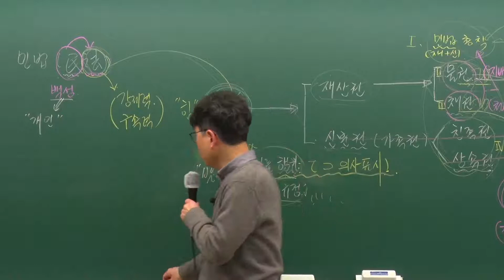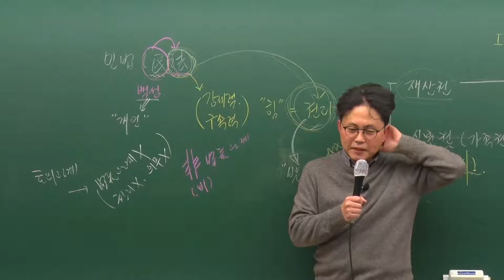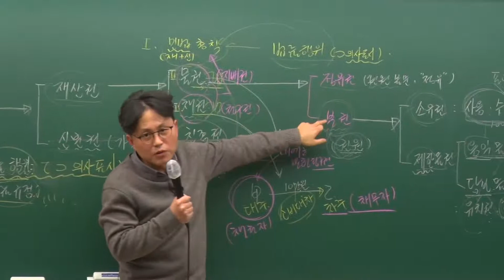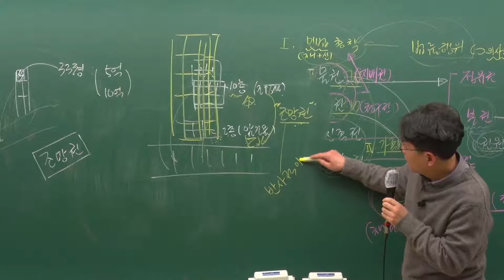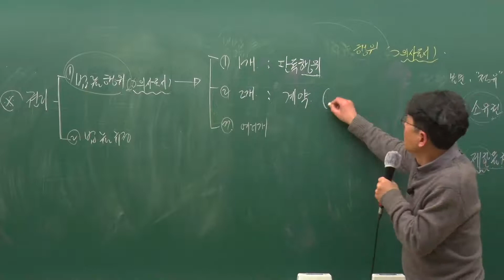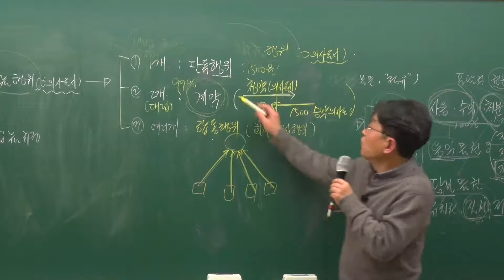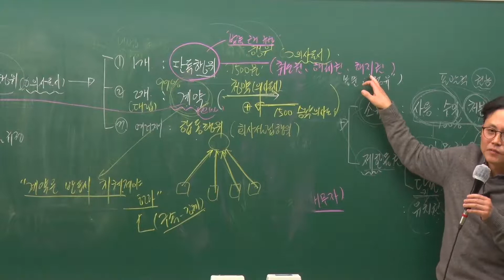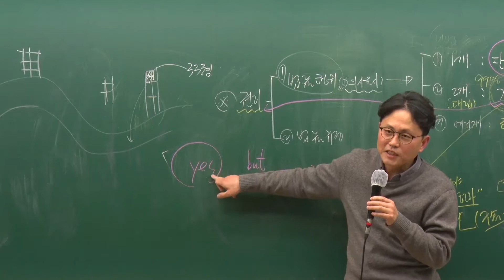공인중개사 [민법] 테마강의 2강 - 법률관계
2021년 제32회 공인중개사 1차 시험 대비 "민법" 테마형 기본서 기초이론강의
17년 전통/공인중개사 최고합격률 79.4%, EBS 6년 연속 서비스

:::: 교재 :::::  2021 에듀나인 민법 테마형 기본서

[민법 - 고태환 교수]
고려대학교 법과대학 법학과 졸업
고려대학교 법과대학 대학원 재학(민법 전공)
인하대, 충북대 등 대학특강
경기도청 공무원교육 강사
현) 에듀나인 공인중개사 민법 전임